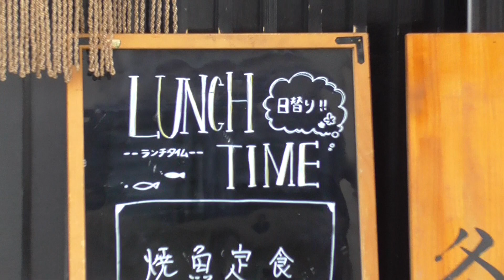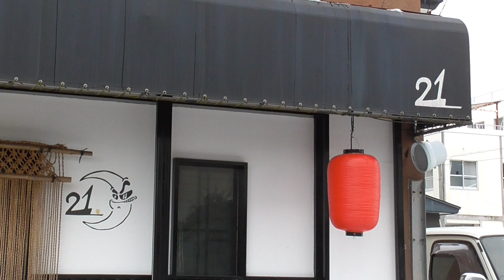美味処21【青森県・弘前市】 2021.01.28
所在地：青森県弘前市下白銀町12-27